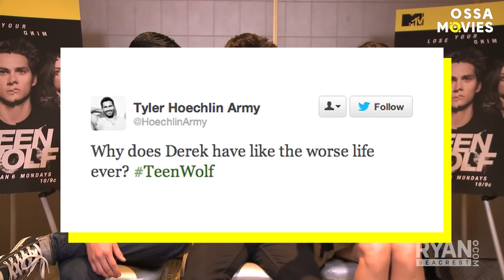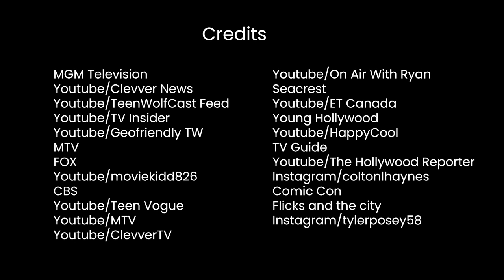Teen Wolf: Hilarious Bloopers And Funny Behind The Scenes Moments | OSSA Movies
Hello, Teen Wolf lovers!  Ready for the most hilarious Teen Wolf bloopers and Teen Wolf BTS in one big  Teen Wolf Gag Reel.

Who from the cast wins the title “The king of bloopers” ?
What is the price of Tyler Hoechlin’s stunning abs?
And what are the most insane shipping experiences of the Teen Wolf cast?

Want to hear the answers to those questions and even more? Then it’s time to make a short throwback to all of the Teen Wolf funny moments both on and off-set. Enjoy bloopers with your favorite cast  members Tyler Posey, Tyler Hoechlin, Dylan O’Brien, Colton Haynes and others.

Subscribe to OSSA Movies if you enjoyed our Teen Wolf behind the scenes,bloopers and funny moments video, stay tuned  to see even more of the most recent news about your favorite celebrities and teen shows!